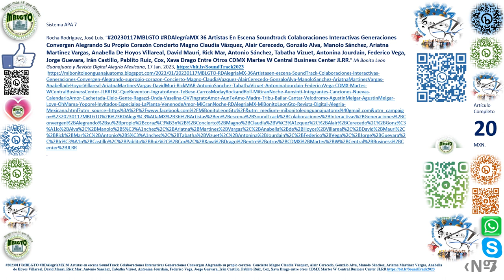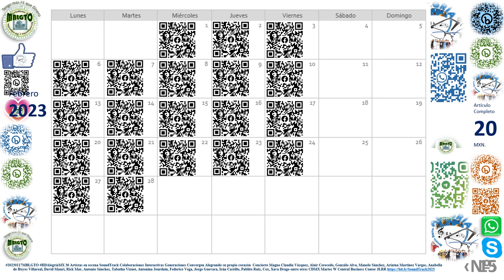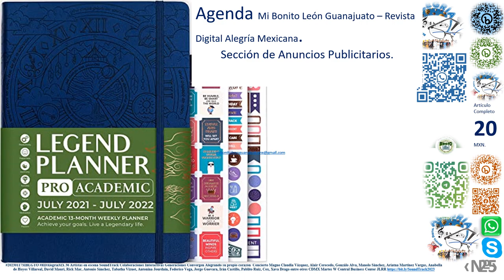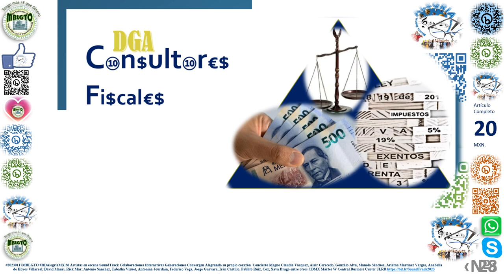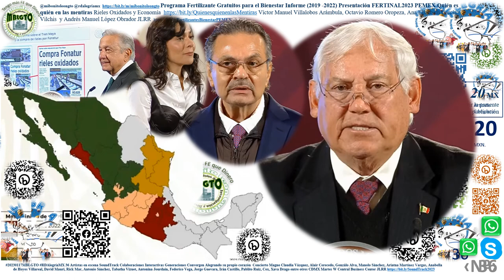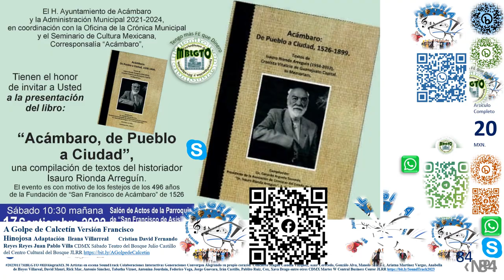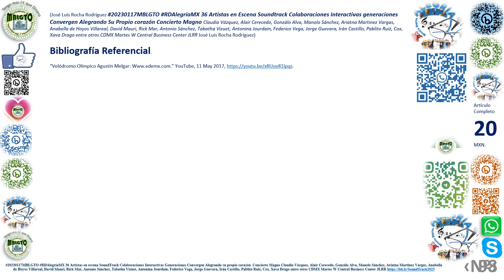36 Artistas en SoundTrack Colaboraciones Interactivas Generaciones JLRR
36 Artistas en escena SoundTrack Colaboraciones Interactivas Generaciones Convergen Alegrando su propio corazón  Concierto Magno
Claudia Vázquez, Alair Cerecedo, Gonzálo Alva, Manolo Sánchez, Ariatna Martinez Vargas, Anabella de Hoyos Villareal, David Mauri, Rick Mar, Antonio Sánchez, Tabatha Vizuet, Antonina Jourdain, Federico Vega, Jorge Guevara, Irán Castillo, Pablito Ruiz, Cox, Xava Drago entre otros JLRR

Evento:
36 Artistas en escena SoundTrack Colaboraciones Interactivas Generaciones Convergen Alegrando JLRR

 Sábado 11 de Marzo desde las 18:00 hrs aproximadamente 4 horas de concierto.

Mayores informes enviar mensaje.